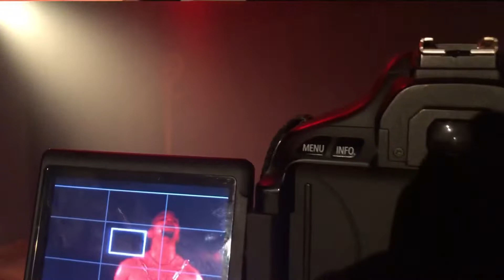Intro Shoot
Project 7 Visuals